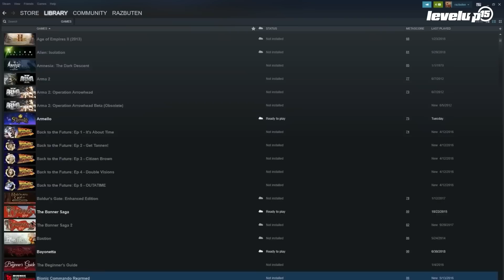¿MUCHO DE LO MISMO, NO? Por qué hay tantas secuelas en The Game Awards 2023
¡En LEVEL UP estamos de fiesta! Cumplimos 15 años de noticias, reseñas, especiales, descuentazos y de ser parte de la comunidad más feliz del universo.